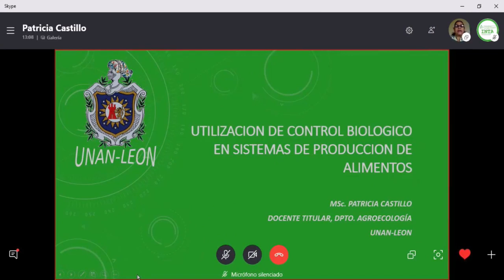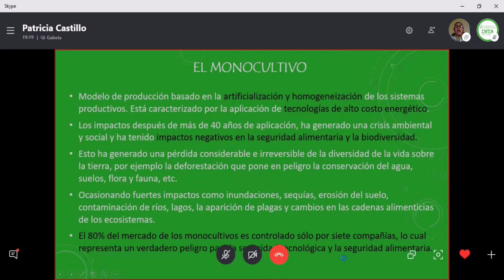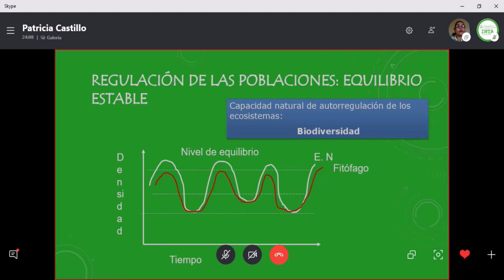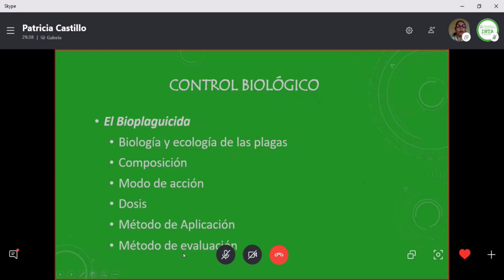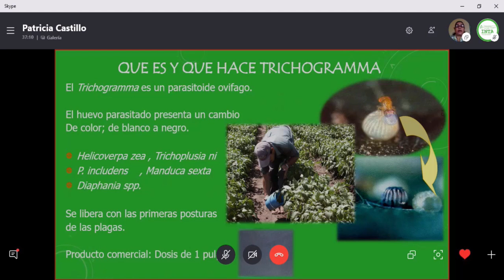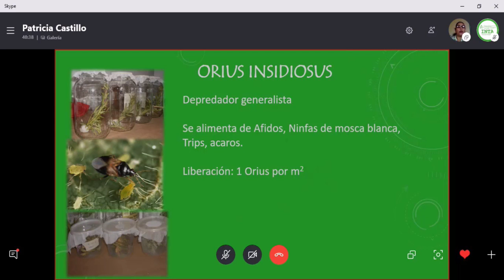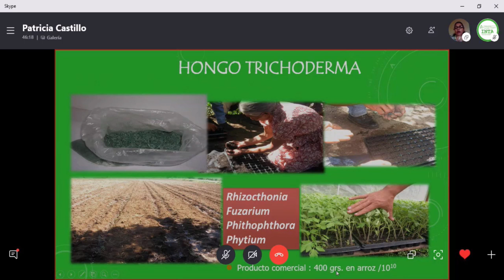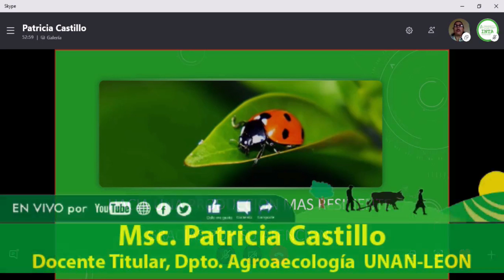Utilización del Control Biológico en Sistemas de Produccion de Animales.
Utilización del Control Biológico en Sistemas de Producción de Animales.

 Msc. Patricia Castillo
  Docente titular Dpto Agroecologia UNAN-Leon